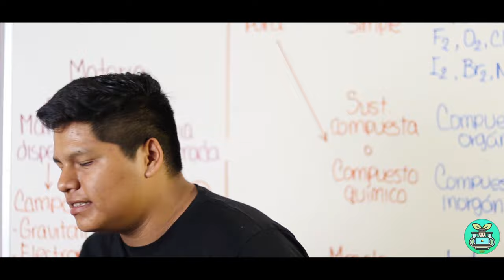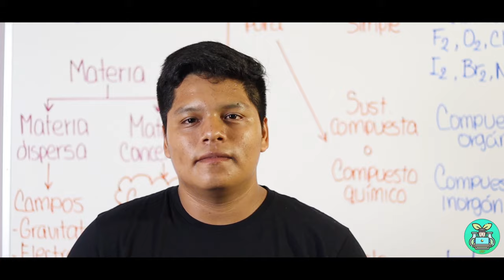MOTIVACIÓN ESTUDIANTIL || NO TE RINDAS || La biblioteca de Dylan